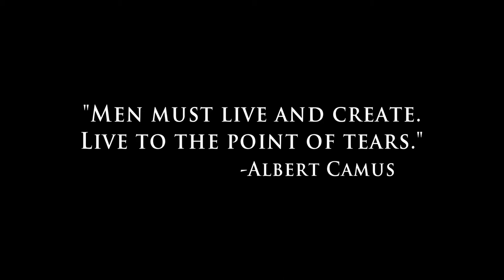Art Of The Fantastic: A Journey Into Creation Film Rent/Buy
A documentary film, nine years in the making, which explores the significance and influence of figurative art linked throughout history from the cave paintings of Lascaux to Michelangelo leading up to the masters of today. Contemporarily known as imaginative realism or art of the fantastic, the influence of this genre of art cannot be underestimated and is now part of our daily culture and consciousness.

With Volkan Baga, Julie Bell, Jim Burns, Jeremy Caniglia, Bob Eggleton, Donato Giancola, Greg Hildebrandt, Don Maitz, Dave Palumbo, Dave Seeley, Boris Vallejo and Michael Whelan.

Producer William H. Niemeyer, Co-Producer Matt Cohen, Associate Producer John A. Davis, Director of Photography Joel Ivory and Jeremiah Rouse, Editor Ryan Kollmorgen, Written and Directed by William H. Niemeyer

Copyrght ATLAS FILM PRODUCTIONS, LLC